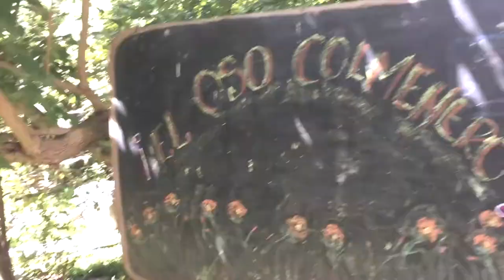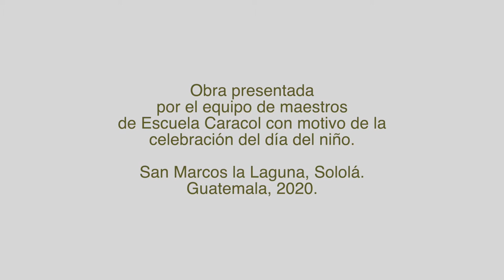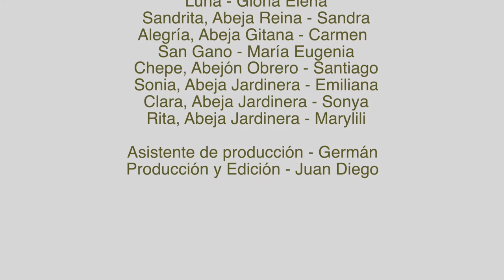El Oso Colmenero (Manuel Galich)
Esta presentación teatral fue preparada y dirigida por el equipo de maestros y maestras de Escuela Caracol como regalo para sus alumnos por la celebración del día del niño del 2020.

Originalmente fue preparada para ser presentada en vivo, por la situación vivida en ese momento (Pandemia del COVID-19), esto no fue posible, por lo que se tomó la decisión de grabar y editar la presentación para luego compartirla con toda la comunidad.

Esperamos que la disfruten y les de oportunidad de cuestionar, analizar y comprender algunas de las situaciones sociales vividas en Latinoamérica durante el Siglo XX y la actualidad.

Pérez Oso - Diego
Sol - Ignacio
Luna - Gloria Elena
Sandrita Abeja reina - Sandra
Alegría Abeja gitana - Carmen
San Gano - María Eu
Chepe abejón obrero - Santiago
Sonia Abeja jardinera  - Emiliana
Clara abeja jardinera - Sonia
Rita  abeja jardinera - Marilily

Asistente de producción - Germán
Producción y edición del video - Juan Diego

Escuela Caracol, 2020.